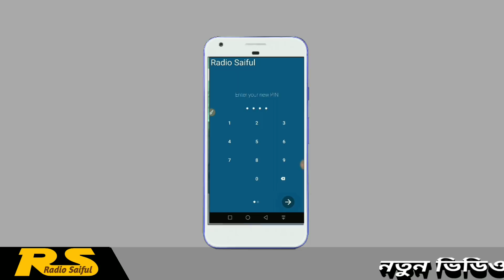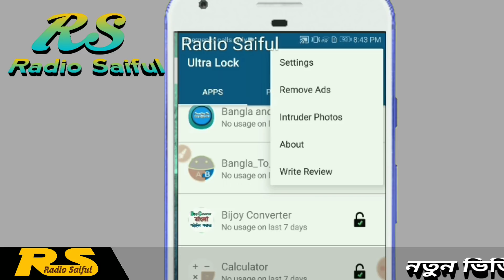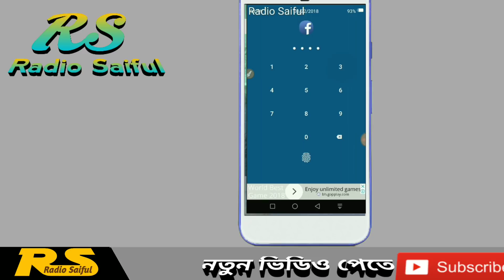আপনার লক কেউ জানল খুলতে পারবে না| Secret Android apps locks in Bangla | radio saiful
All of the other App Lock applications provide just PIN and Pattern lock options to lock your apps and vault. Most of the time, our friends and colleagues can guess our PIN or Pattern by peeping over our shoulder for a few times. Is your friends, colleagues and family members guessing your PIN number frequently? We provide the Ultra Lock app to solve your problem.

Apart from PIN and Pattern lock option, Ultra Lock provides the following unique lock options,

★ Hours and Minutes PIN:  This option sets the current hours and minutes as your lock screen PIN. For example, if the current time is 10:50 AM, then your lock screen PIN will be 1050. Since hours and minutes in the mobile phone changes on every minute, your PIN will also change every minute. The best part is, you needn't remember the ever changing PIN number.

★ Date and Month PIN: If you don't want to change your lock screen PIN number to every minute, you can make use of the Date and Month PIN which changes to your lock screen PIN to current Date and Month. For example, if the current date is 05/06/2018 in DD/MM/YYYY format, then your lock screen PIN will be 0506. On the next day, the PIN will be 0606.

★ Battery and Battery PIN: Battery and Battery PIN will set your lock screen PIN as the current battery level in your mobile phone. For example, if the current battery level is 50% then your lock screen PIN will be 5050.

Apart from them, Ultra Lock provides the various combinations of the Hours, Minutes, Date, Month and Battery level such as Minutes and Date PIN, Month and Minutes PIN, Hours and Date PIN, Minutes and Battery PIN, etc., Using them, will make it tough for others to guess your App Lock password.

🇧🇩 Buy some of the necessary products

🚓 কিছু স্পেশাল পণ্য
72 hours to buy

Radio Saiful YouTube Channel

If you like my video Please:

Like|Comments|Share|